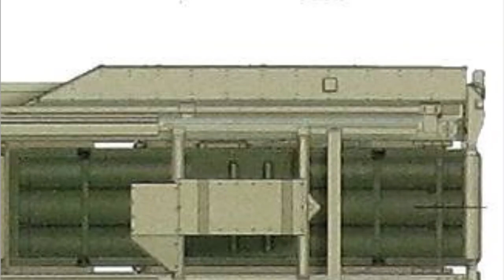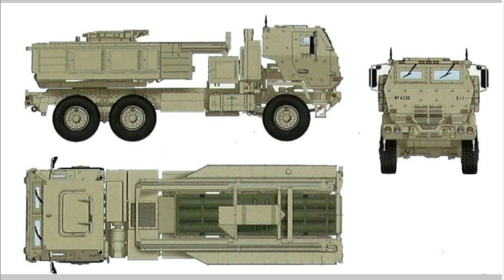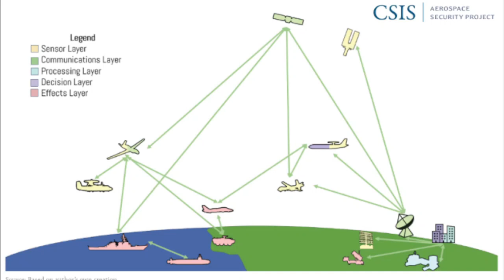[軍武晚報] 俄軍攻擊烏克蘭M-142?